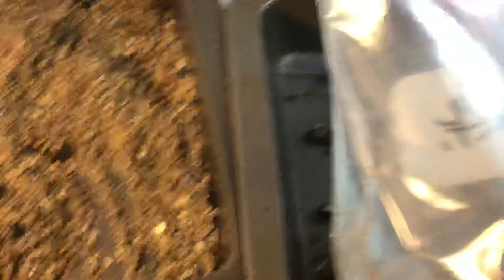青石话牡丹芍药 牡丹种子出根喽！germinate Tree Peony Seeds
如何种植牡丹种子。牡丹种子发芽不难，但要掌握牡丹种子的采摘、牡丹种子的后熟是关键。